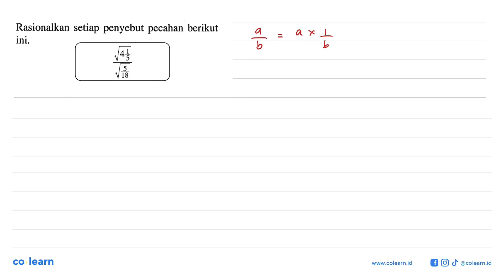Rasionalkan setiap penyebut pecahan berikut ini, 3 18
Topik atau Materi: Merasionalkan Bentuk Akar - BILANGAN BERPANGKAT DAN BENTUK AKAR - BILANGAN - Matematika Kelas 9 SMP - K-2006

00:00 : Bedah Soal
01:00 : Konsep, rumus dan pengertian Merasionalkan Bentuk Akar
01:18 : Langkah penyelesaian soal
01:17 : Jawaban akhir
01:47 : Penutup